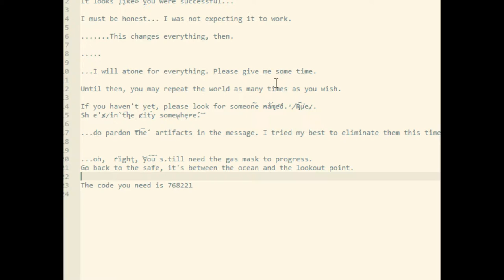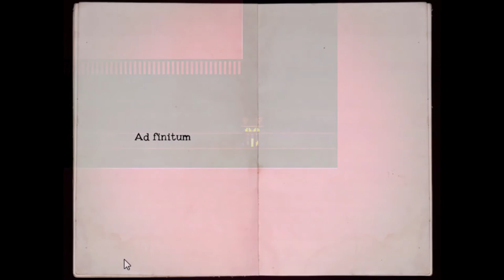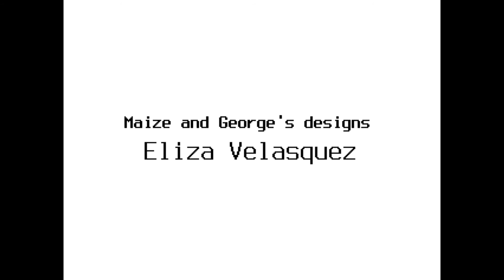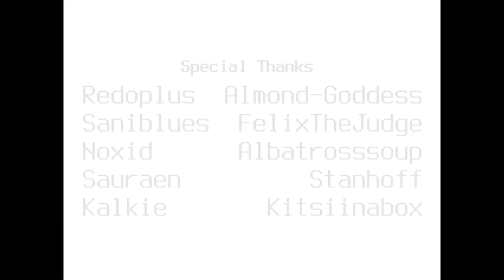Let's Play Oneshot #20 | Playthrough 3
I think that's about all there is to find until whatever happens on March 20th. OneShot